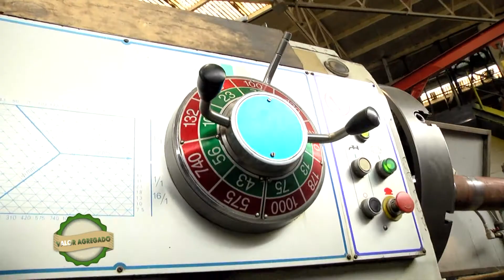INTERMARES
Nota realizada por Valor Agregado en la empresa Intermares de la Ciudad de Puerto Mardyn